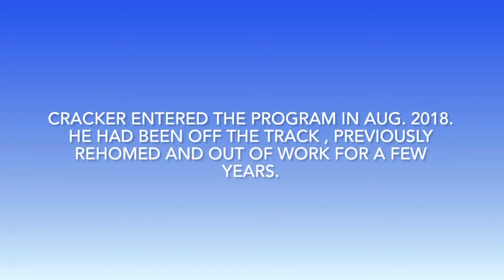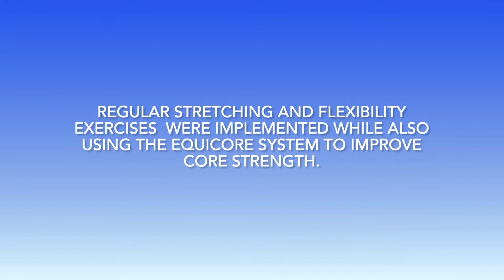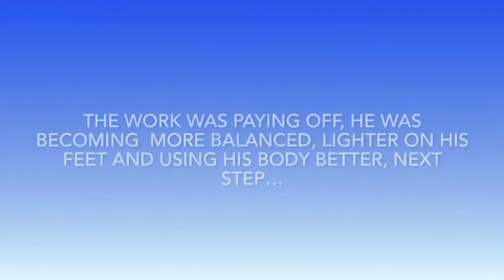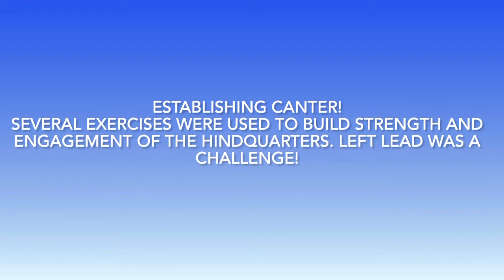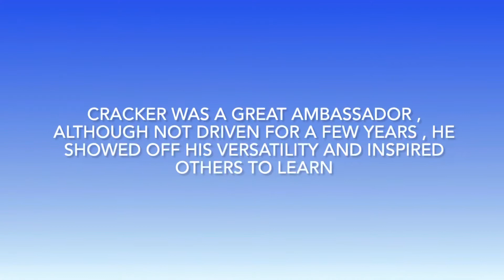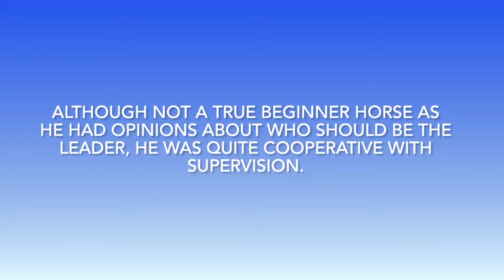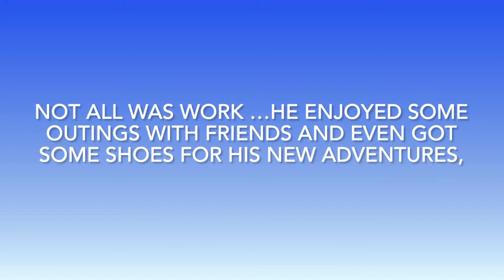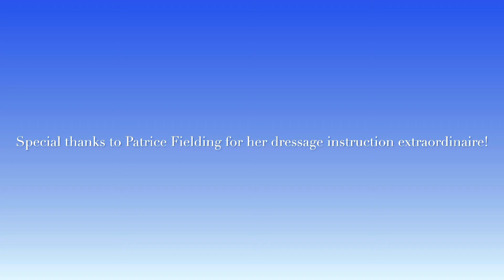Cinnamon Cracker ‘s Journey- a Placement Program story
Cracker was acquired by our Placement program and was chosen as an ambassador for the program . Cracker had an unsuccessful racing career previously, then went on to be started under saddle and in short time was rehomed for driving by the then owner.  Due to no fault of his own he was returned as he wasn’t being used and it was then that he entered our program as a 7 y.o.  Although he had no formal training persay and was fairly green , it was evident that he not only had the right temperament to do the work but talent as well. This story encompasses the schooling required to further his abilities as well as the versatility the breed has to offer .  As circumstances would have it, the pandemic limited his public appearances , however , he continued in his training and was a wonderful teacher for others, all resulting in promoting the breed further.